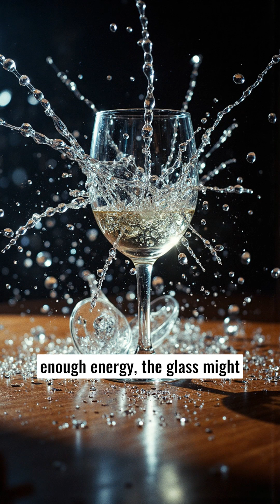Conceptual Physics - The Power of Resonance in Everyday Life